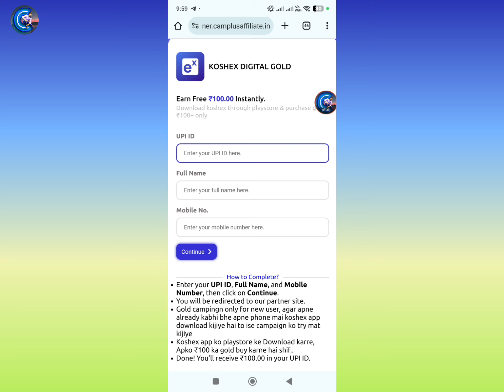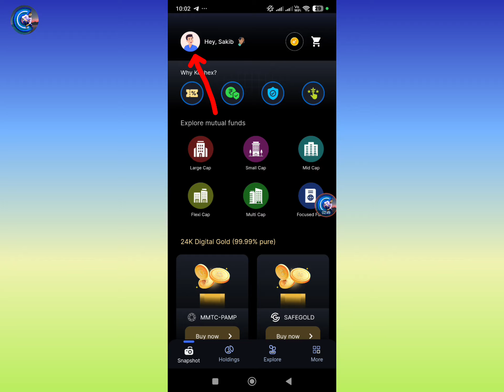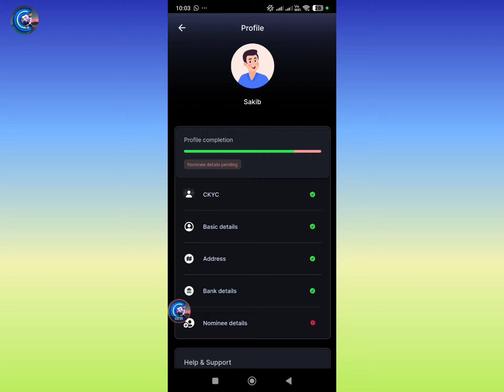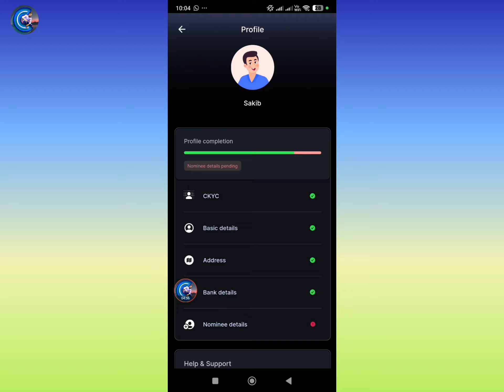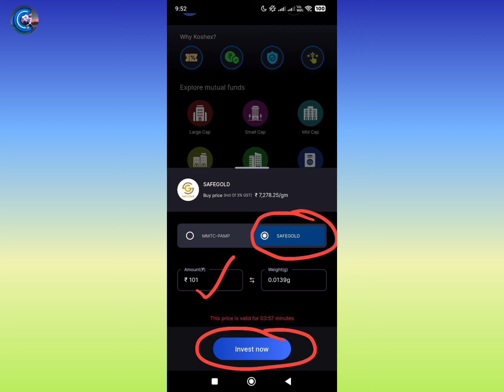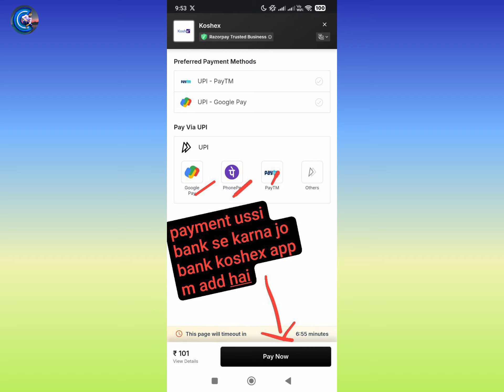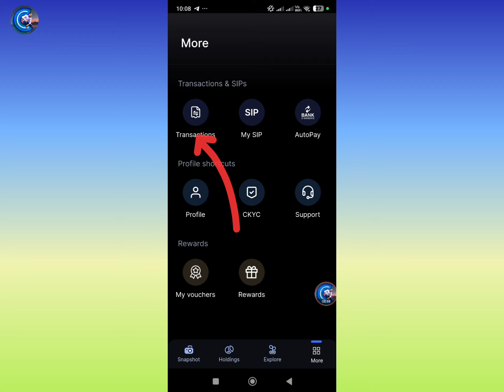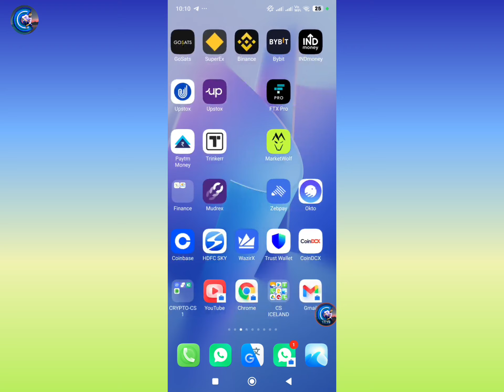PER ACCOUNT ₹100 CASHBACK OFFER ¦ NEW EARNING APP TODAY 2024 ¦ UPI EARNING APP WITHOUT INVESTMENT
PER NUMBER ₹100 INSTANT CASHBACK ¦ Cashback Offer Today ¦ New Upi Earning App Today ¦ Without Investment Earning App 2024

Online Earning Without Investment 2024 ¦ New Cashback Offer Today ¦ Upi Cash Earning App Today ¦ Creative Sakib New Video

koshex gold app cashback offer
Koshex App ₹100 Cashback Offer
Moblie Gaming Earning App
Best Earning App Upi
earn money online
moblie se paise kaise kamaye
onine paisa kaise kama best earning app
online paise kaise kanaye moblie se online paise kaise moblie se without investment
earning appmoblie se paise kaise kamaye
online paisa kaise kamae
earning app
earning app without investment moblie se paise kaise kamaye
online earning without investment game khel kar paise kaise kamaye
paise kamane wala earning app

𝑻𝑶𝑷 𝑺𝑬𝑨𝑹𝑪𝑯𝑰𝑵𝑮 𝑸𝑼𝑬𝑹𝑰𝑬𝑺::

paytm games
2023 new earning app today
2023 new earning app today
best self earning apps 2024
2023 best self earning app